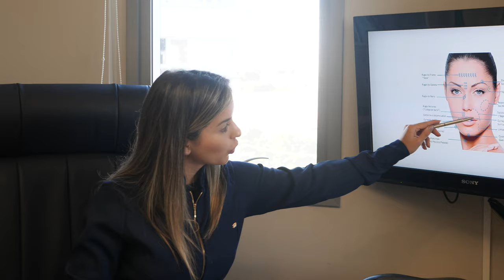Harmonização Facial - Odonto RR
Clinica Odonto RR em Porto Alegre
Produção @canaldrop
Roteiro: Marinna Porzio e Gabriel Saudades